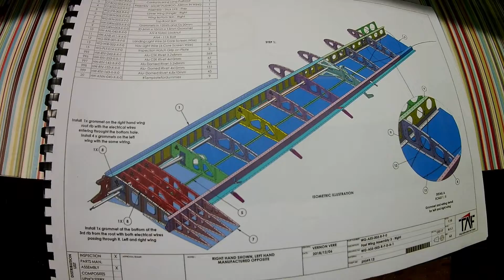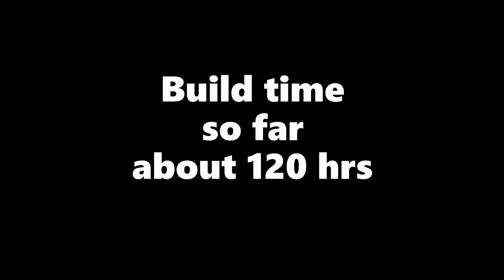Sling TSi build Wing kit started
Empennage finished and signed off by the LAA Inspector...phew!

Stopped waiting for the Alodine delivery and stated on the Wing kit. Will treat the ribs with corrosion X. I will still alodine the skins though